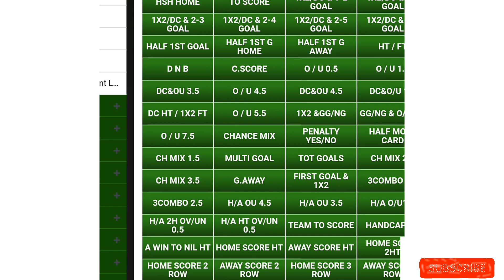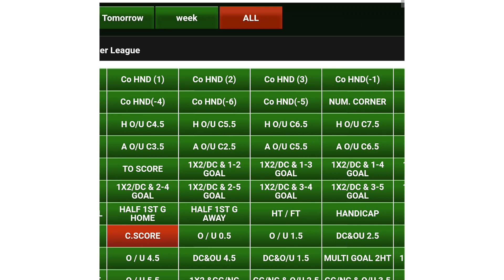😱100%sure correct score for premier league || (@wesse predictions)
1xbet PREMIER LEAGUE FREE BET

this video is for people that doesn't no anything about soccer prediction, you might want to place a bet just make sure you watch this video to the end.
by watching this video you learn how to place a bet and many more.

1xbet champions league
free picks
soccer betting tips
free picks
soccer predictions

premier league predictions 22/23

premier league predictions 2022/23

Sure 6 odd for premier league

english premier league today
Sure 6 odd for premier league 31/8/22

(@ Wesse Preedictions  )